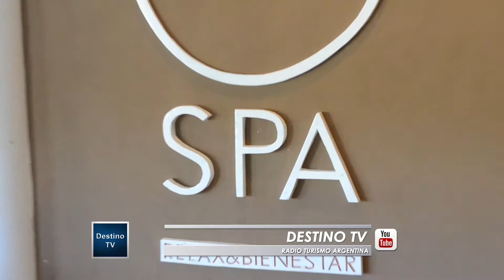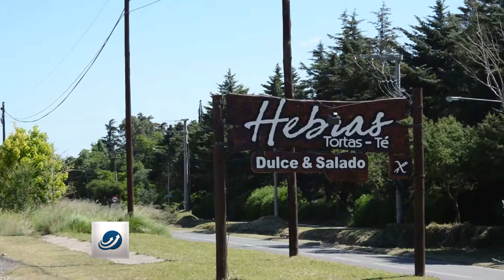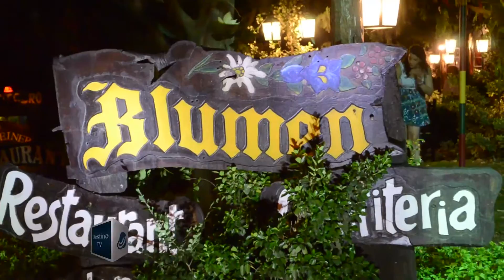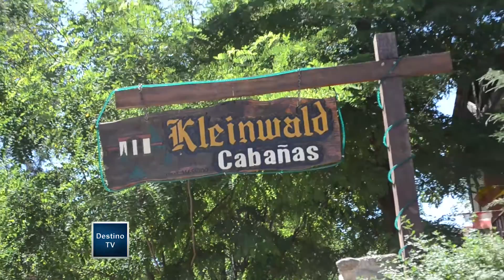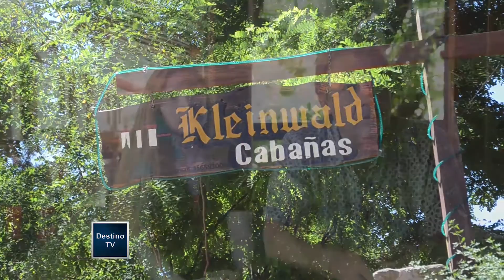VILLA GENERAL BELGRANO EN DESTINO TV - PARTE 1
Visitamos Villa General Belgrano.